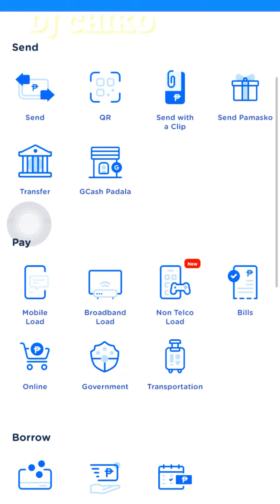QUICK GLOAN PAYMENT TUTORIAL